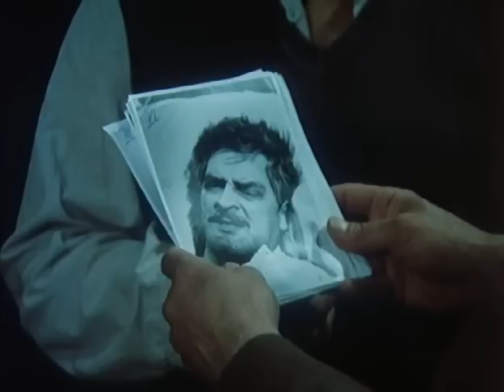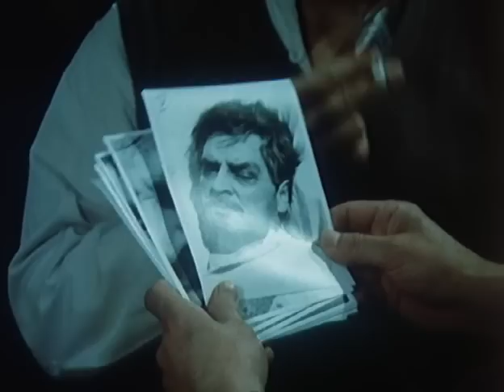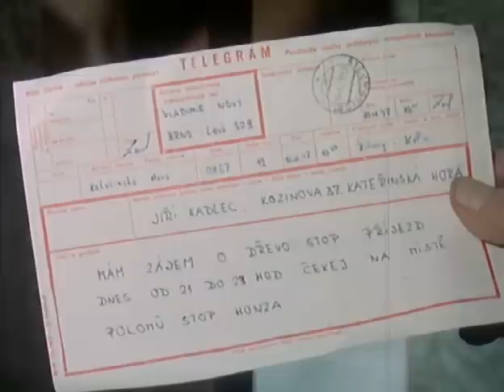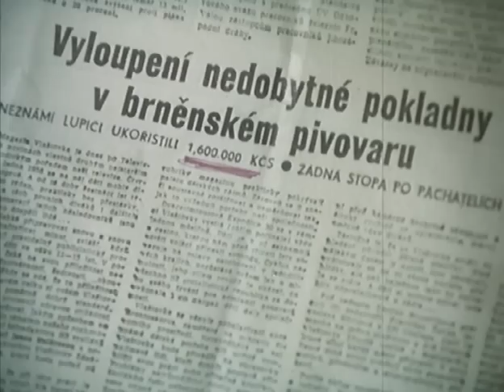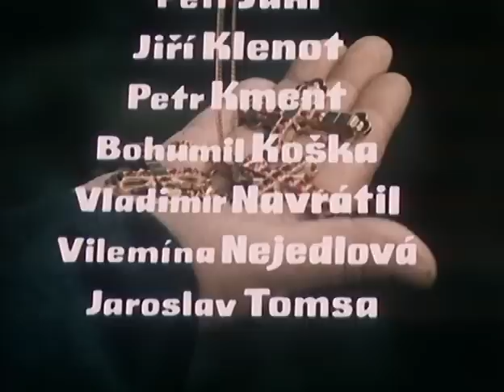30 случаев из жизни майора Земана. 4 серия. Рубиновые кресты(Чехословакия 1976)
"Дело майора Земана" - это цикл повестей и рассказов известных чешских авторов Роберта Шулига и Иржи Прохазки о захватывающих приключениях офицера Корпуса национальной безопасности борьбе против остатков фашистской агентуры, перешедших на службу западных разведок, стремящихся уничтожить в зародыше новое, народное государство.
Эти повести и рассказы легли в основу самого знаменитого телесериала 1980-х годов - "Тридцать случаев Майора Земана", побившего все рекорды популярности у зрителей.
Молодой чешский работник Ян Земан возвращается домой из концлагеря и мечтает найти того, кто донес на него в гестапо. Разыскав убийцу своего отца, Земан выясняет, что этот человек и есть предатель. В конце концов, эта история приводит Яна Земана в Корпус охраны безопасности общества.

Детективный сериал отражает послевоенную историю Чехии. Сюжет каждой серии разворачивается в отдельном году. Тридцать серий – тридцать лет. Зритель, таким образом, не только смотрит увлекательный сериал, а заодно припоминает историю Чехии. В пятидесятых годах майор Земан борется с кулаками и противниками коллективизации, есть серия о событиях 1968 года. Но особые претензии высказываются к серии, где майор Земан героически борется в семидесятых годах с диссидентами.
В ролях: Владимир Брабец, Рудольф Желинек, Франтишек Немец, Эмиль Хорват,
Ладислав Мрквицка, Владимир Раж, Милош Виллиг, Йозеф Ветровец